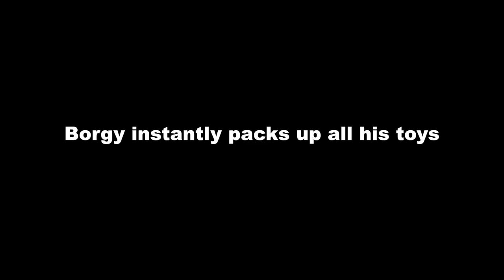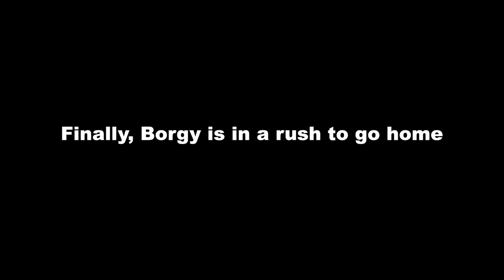Borgy the Shih Tzu Goes to the Park ( Cute & Funny Dog Video )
Borgy the Shih Tzu goes to the park but is only allowed to play for a few minutes.

Instagram Recommended Products For Your Fur Babies

Borgy's Dog Vitamins That Makes Him So Healthy & Smart:

Borgy's Favorite Dog Treats For His Training Tricks:

Borgy's Dog Food :

Borgy's Dog Treats For A Healthy Teeth:

Furbo Dog Camera:

Borgy's All Natural Pet Shampoo:

Borgy's Wish Bed: